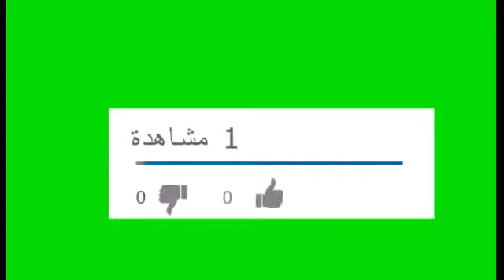لقبت براقصة الهوانم دعا عليها والدها ألا تشم رائحة الجنة فرحلت بطريقة مأساوية ؟؟!